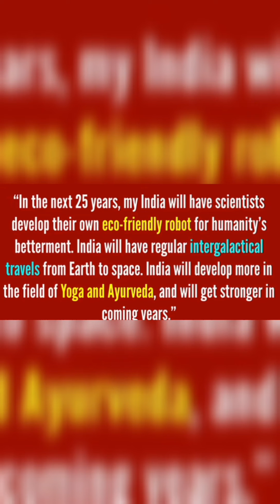How to celebrate Children's Day | Google Doodle | India Winner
Shlok Mukherjee from Kolkata, West Bengal won for his Doodle titled ‘India on the Center Stage’. Google is honored to award Shlok with INR 500,000 college scholarship and INR 200,000 technology package for his school. On 14th November, Shlok’s doodle will be featured on Google.co.in for the whole India to see.